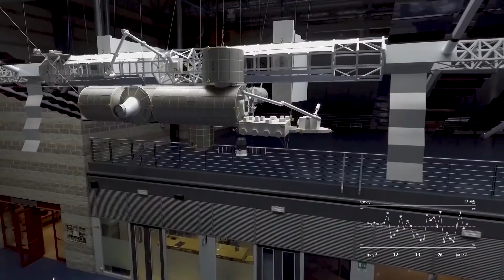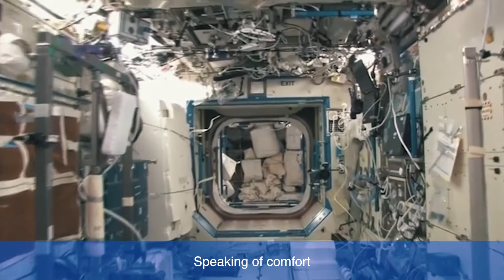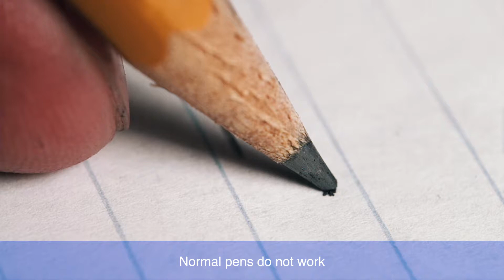EPISODE 01 - Discovering the Space Mission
This year, 400 km from the earth, within the largest space structure ever built, 6 astronauts will complete one of the most important Science Missions ever.

NAPKIN® and Pininfarina donated to the crew members a special writing tool, ForeverPininfarinaSpace, the latest innovation created by the collaboration between the two brands, which will accompany them during the whole mission.

🎞️ Here is the first of the 15 episodes of the fantastic story that you can follow exclusively on social channels NapkinForever and Pininfarina.

Follow us and interact with us, because space is listening to you!